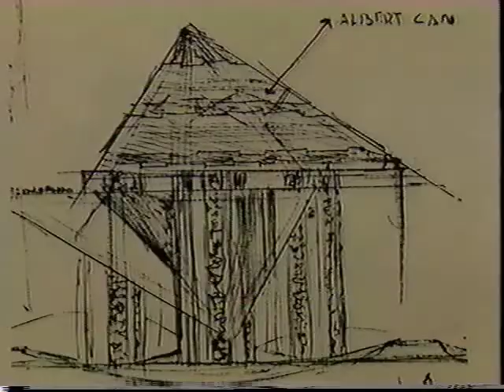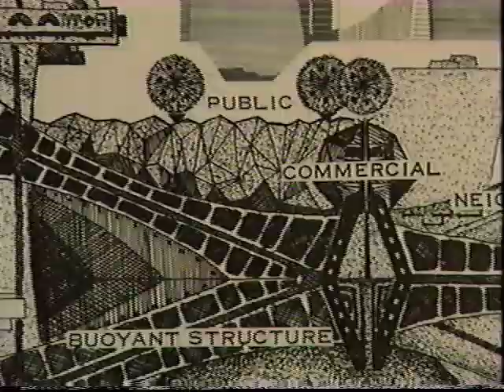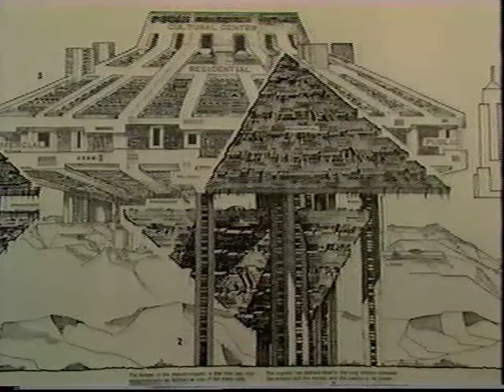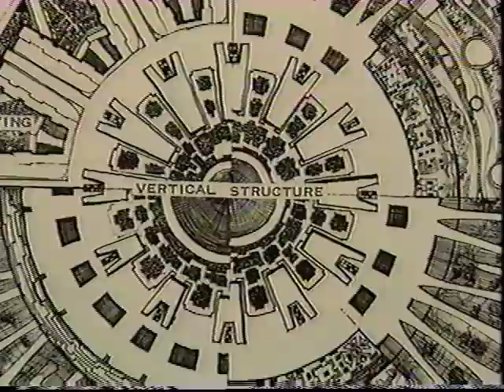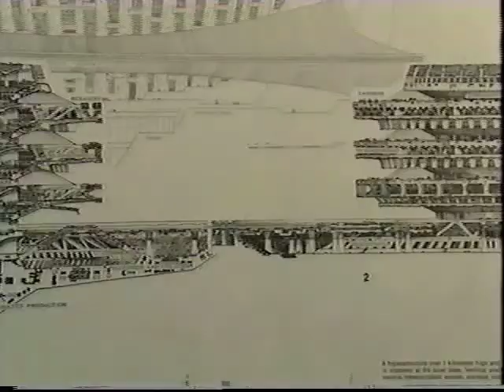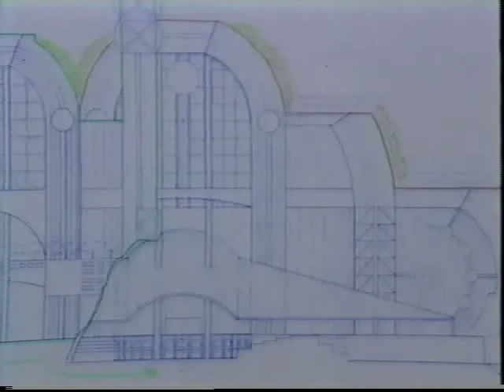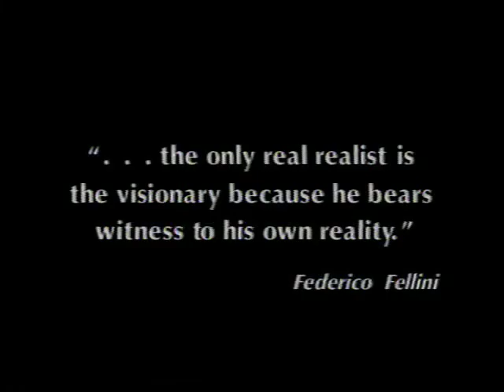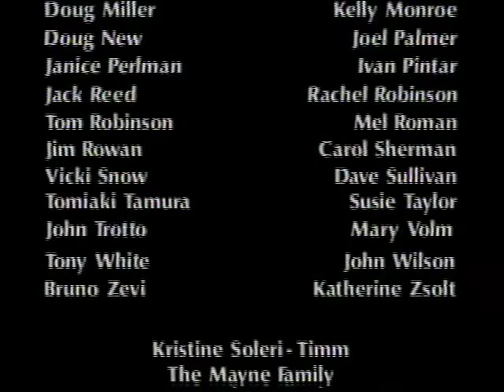Paolo Soleri: Soleri's Cities Architecture for Planet Earth and Beyond (1993)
Cities around the planet are in crisis. Their rapid growth and the expansion of suburbia have produced polluted urban environments whose inhabitants are increasingly alienated from one another. Paolo Soleri, a former student of Frank Lloyd Wright, proposes an entirely new type of city--the Arcology, which merges ecological principles into its architecture--as a prototype for the future.